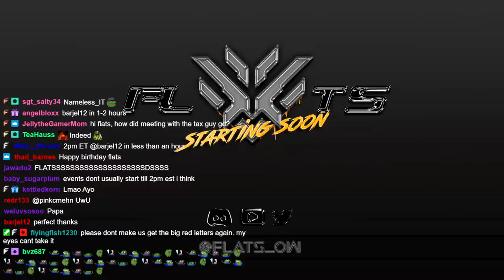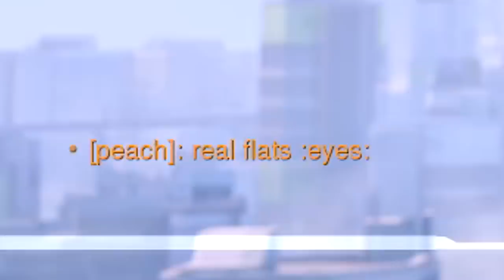My viewers sent some packages to me